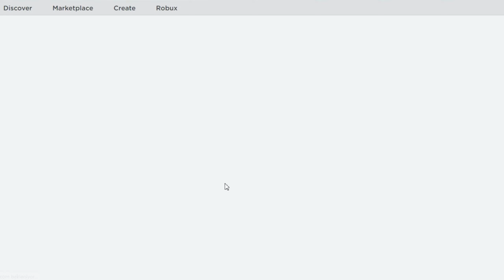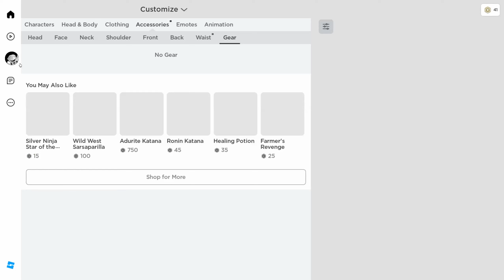Roblox'da Bedava Balık Ve Araba Eventi - Roblox Free İtems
Merhaba arkadaşlar! Bugün sizlerle Roblox'da gerçekleşen heyecan dolu Bedava Balık ve Araba Eventi'ni paylaşıyorum. Bu etkinlikte, oyunculara ücretsiz olarak balık ve arabalar sunuluyor. Videomda, etkinlik hakkında detaylı bilgiler paylaşacak, nasıl katılım sağlanacağını anlatacak ve bu özel etkinliğin nasıl keyifli vakit geçirmenizi sağlayacağını göstereceğim. Unutmayın, Roblox topluluğunda geçici süreliğine sunulan bu etkinlikten yararlanmak için acele edin. Haydi, videomu izleyerek bu heyecana ortak olun ve bedava balık ve arabaların keyfini çıkarın! Şimdi, Roblox'da Bedava Balık ve Araba Eventi'ne göz atma zamanı